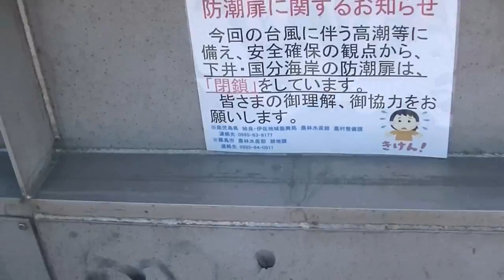クロスバイクリハビリ―で霧島市錦江湾堤防沿いを走る20171119（5）